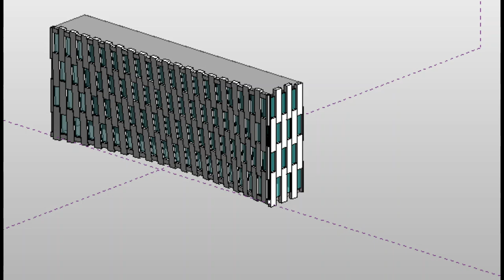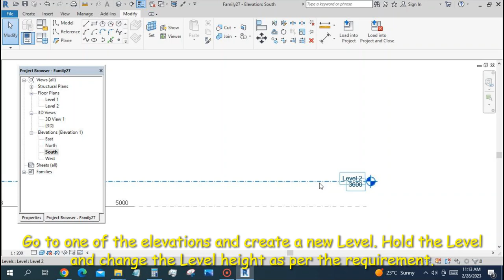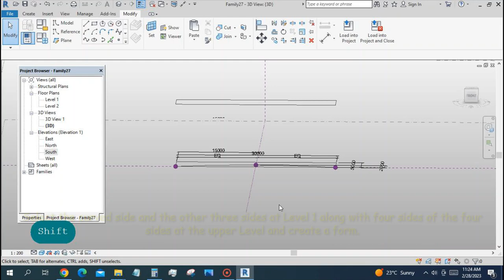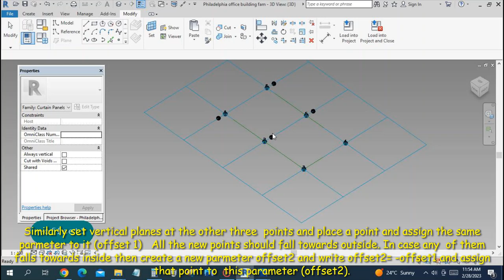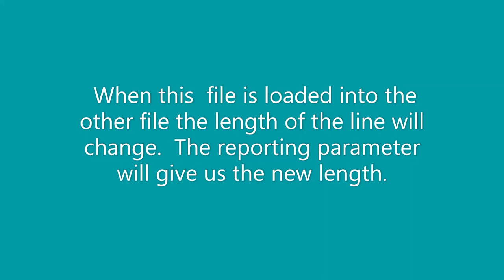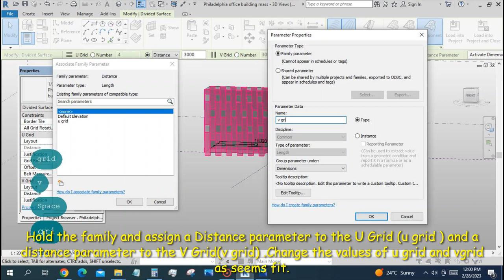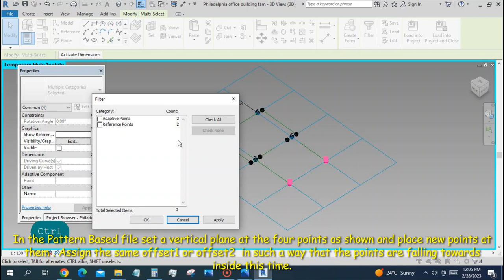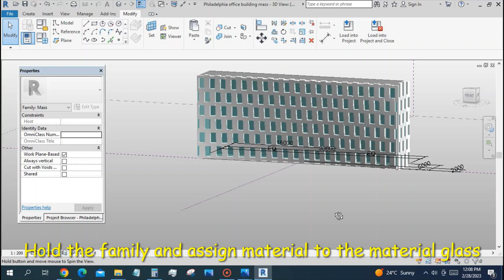Revit Adaptive Parametric Modelling (Philadelphia Office building)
Hi !  For the files please download this app ! It's free !